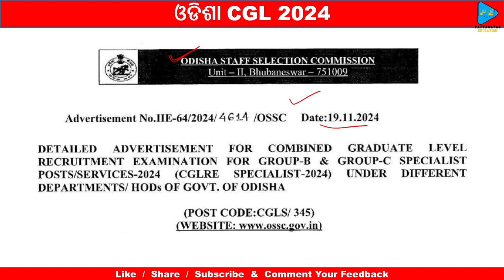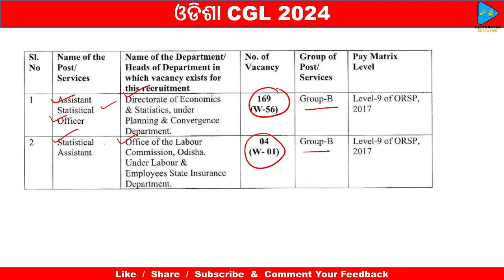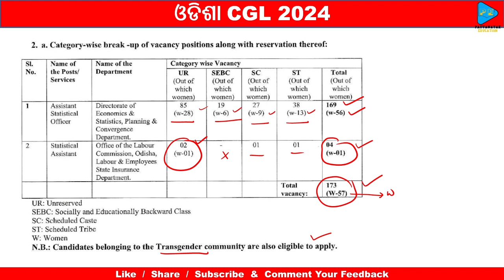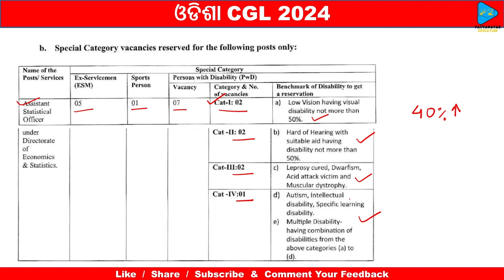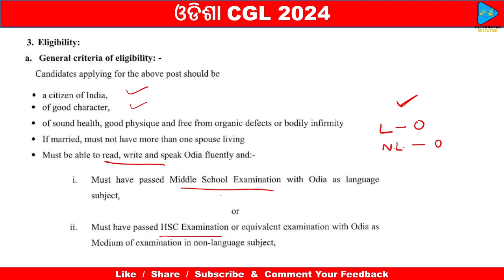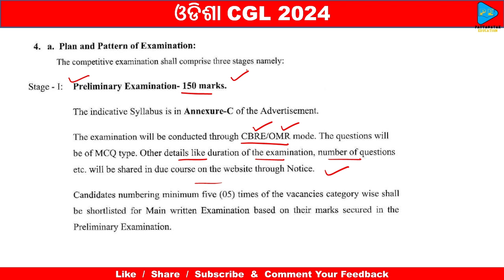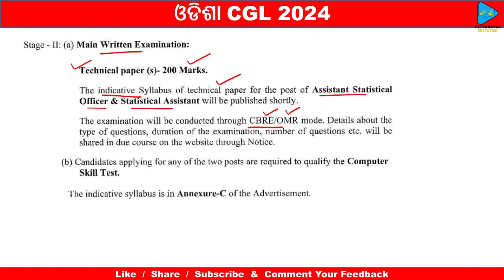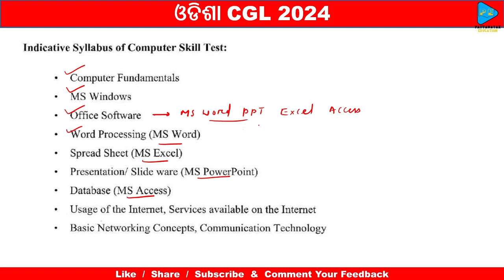ଓଡିଶା OSSC CGL 2024 || Assistant Statistical Officer & Statistical Assistant || Syllabus Discussion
Thanks & Regards
Subrat Pattanayak